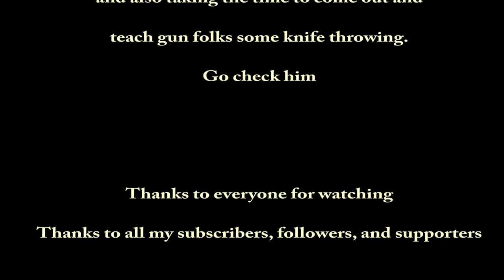Tactical Santa interviews Jason Johnson aka Pro Knife Thrower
This was during Kevin Dixie's NOC Train and Learn event after I had the pleasure to be able to do some training with him and get some awesome tips and quick changes to my form.  I hope you all enjoy the interview.